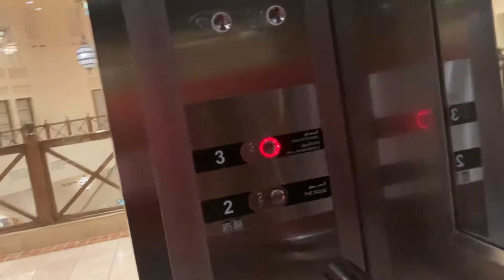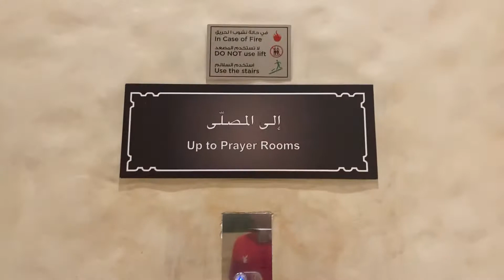Otis traction internal elevators at the souq in city center on the second floor in manama